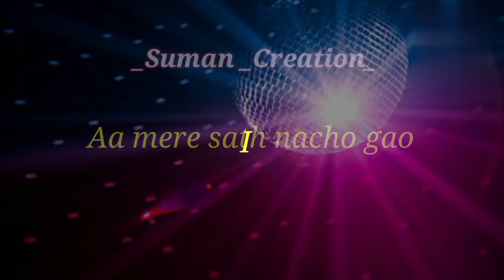রানার গলায় Disco dancer song|super singer season 4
song: Disco dancer

Use'

research,